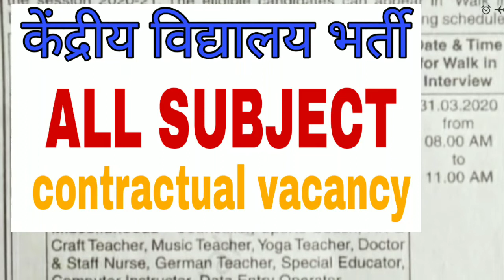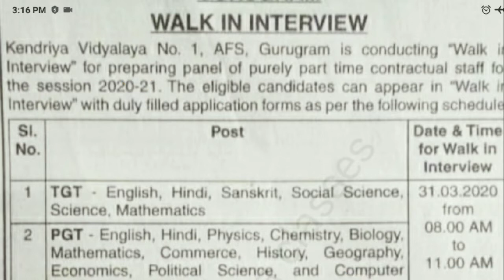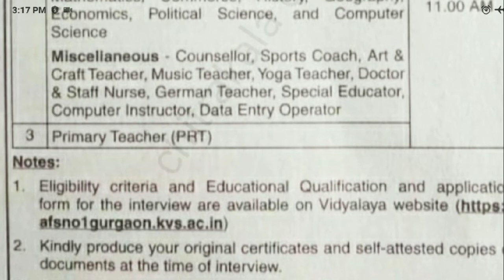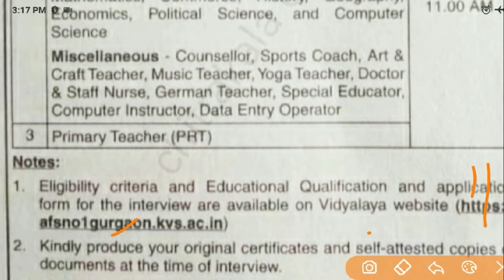Kendriya vidyalaya gust teacher gurugram 2020-21/kendriya vidyalaya sangathan vacancy all subject